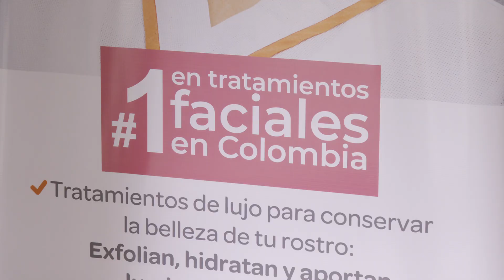Dermatológica, 20 años en el cuidado de la piel - Telemedellín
20 años de historia está cumpliendo Dermatológica, una de las clínicas pioneras para el cuidado de la piel en Colombia, una iniciativa que desde Medellín ha buscado consolidar oportunidades para el cuidado de la piel, generando conciencia sobre el cuidado de esta, y es que la piel es el órgano más importante de nuestro cuerpo.